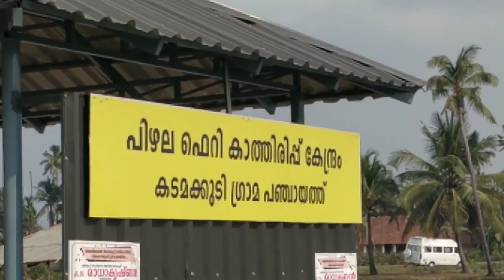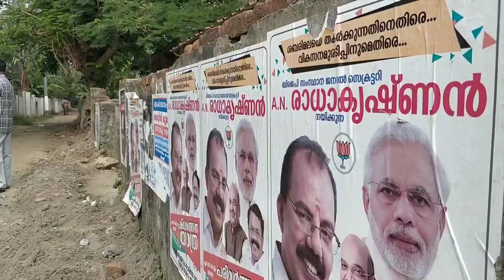Pizhala village Kochi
A story of island village , pizhala near Kochi , waiting for a bridge